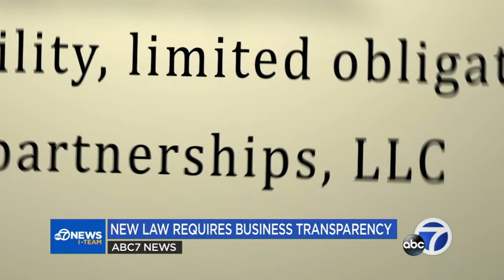What businesses need to know about new federal transparency law in 2024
A new federal law goes into effect on Jan. 1 that will impact millions of small business owners and companies by mandating more transparency. Here's what to know